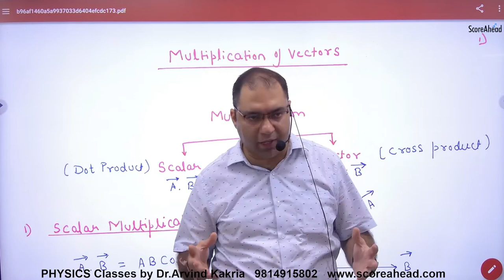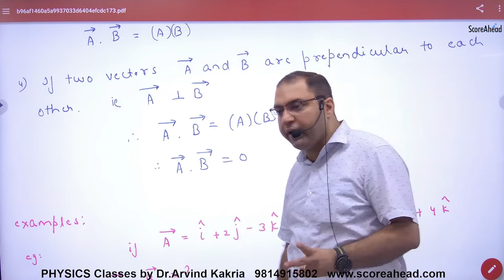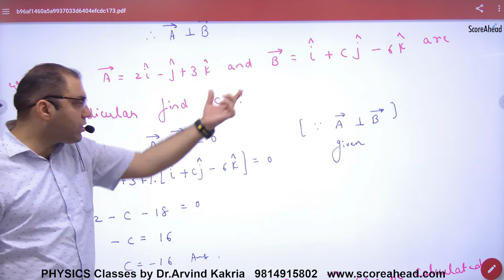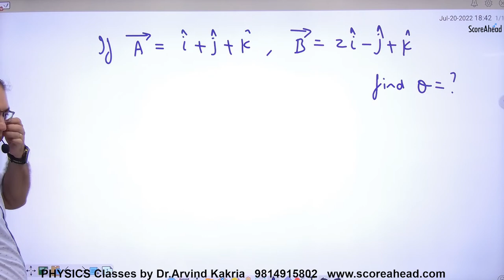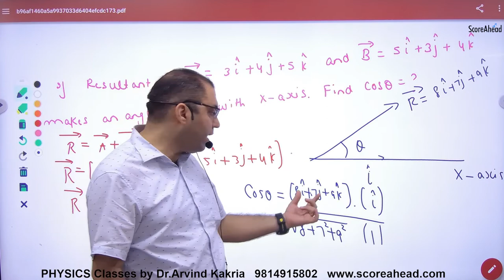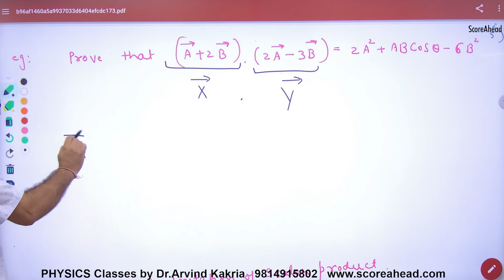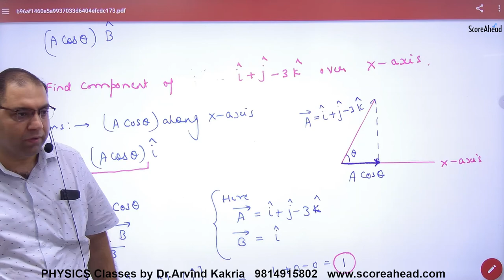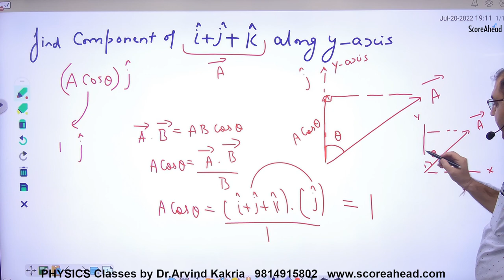28 Scalar Product of vectors